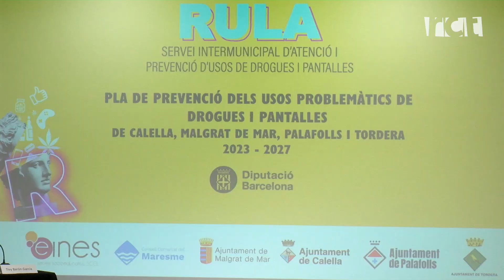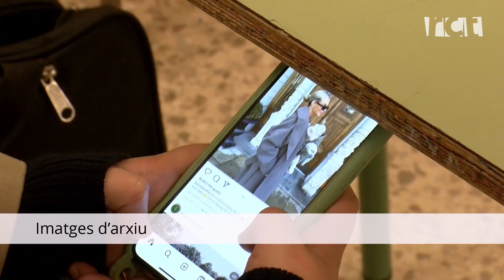Estratègia conjunta per prevenir els usos problemàtics de pantalles i drogues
El servei Rula, que coordina les accions preventives en matèria de drogues i pantalles, ha presentat el pla intermunicipal 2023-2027 de les poblacions de Calella, Malgrat de Mar, Palafolls i Tordera, que s'ha treballat en xarxa amb diversos recursos i serveis per adaptar-lo a la realitat de cada territori.